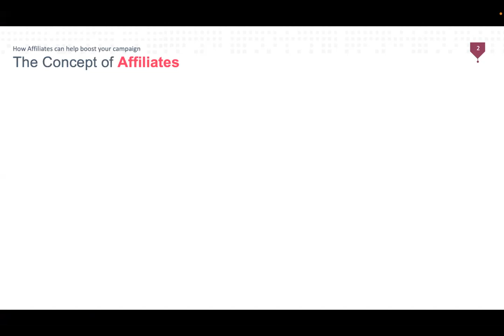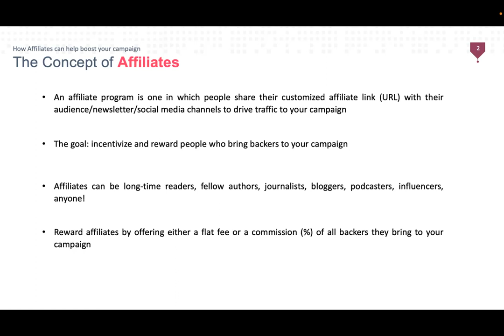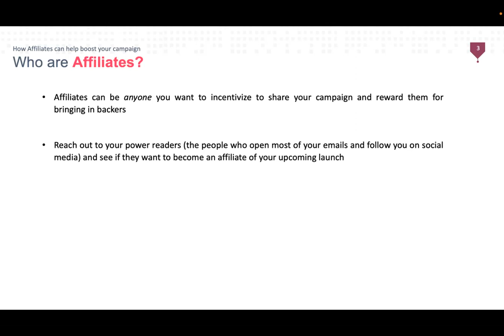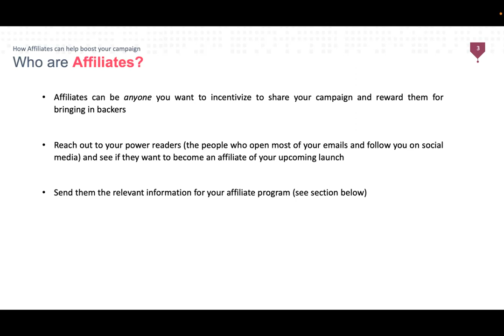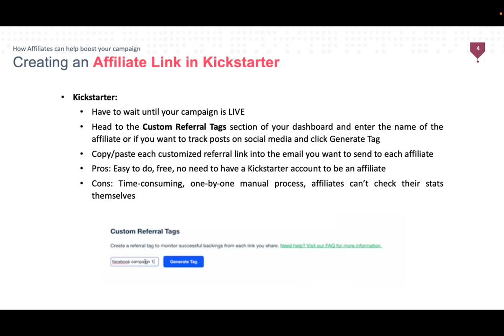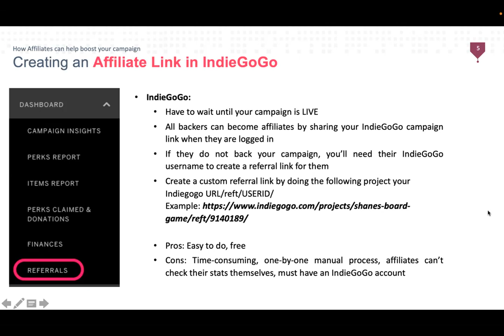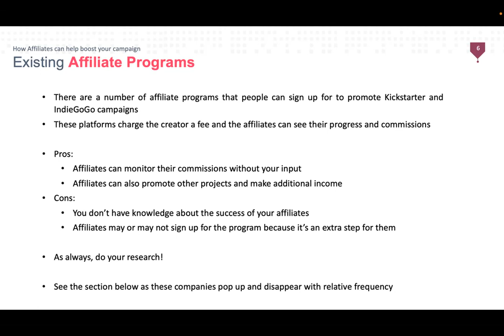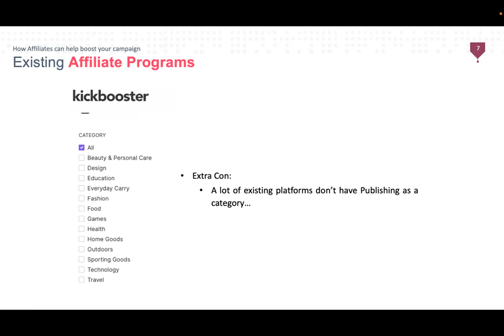How to create affiliate links in Kickstarter and IndieGoGo - Tutorial 2022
This lecture is part of my comprehensive Crowdfunding for Authors Course.

If you want tutorials, templates, and helpful resources to help you strategically plan and crowdfund your book, enroll here: